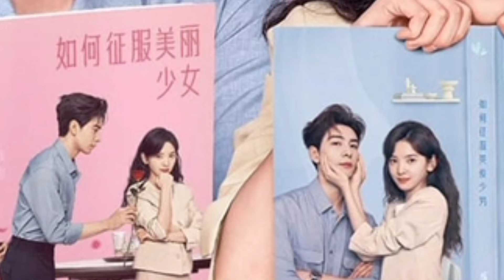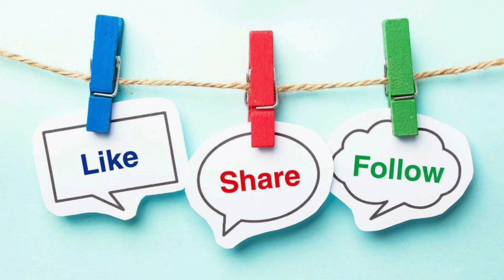Handsome Boss 💞 Cute Assistant | My Boss 2024 New Chinese Drama | Episode 34 Explained in Telugu